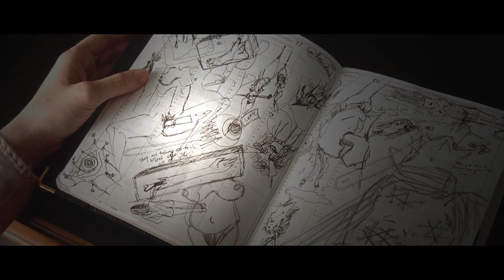American Psycho X EL WAILI ft. Marwan Pablo (MAT)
I'm planning to do more mixes like this one in the near future. So if you wanna stick around and enjoy such content you know what to do.

Mixing one of my top fav movies (American Psycho) with One of my fav remixed tracks for EL WAILI (MAT). Originally singed by Marwan Pablo one of the top TRAPERS in Egypt.